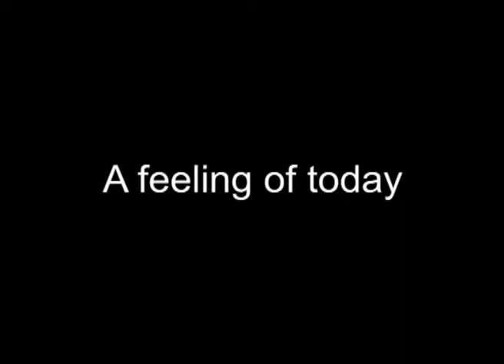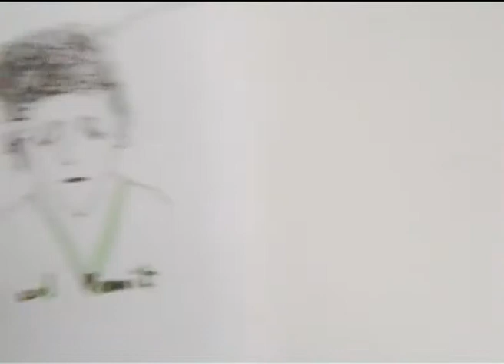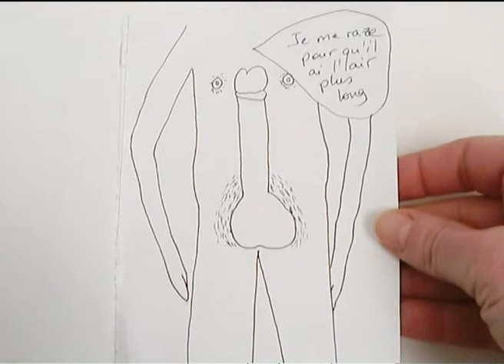A feeling of today, 2007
Partant de mes expériences avec les hommes sur deux années consécutives, je crée un aperçu des relations amoureuses d'aujourd'hui à l'ère d'Internet. J'ai voulu une image intime dans laquelle le spectateur pouvait se retrouver, sans effets, avec l'accent mis sur l'histoire, avec des dessins spontanés et un montage simple. Les hésitations dans l'histoire sont telles que je les ai vécu, les fautes d'orthographes comme des erreurs commises pendant la relation, comme des bugs, des écritures de l'incompréhension et de la difficulté d'aimer.